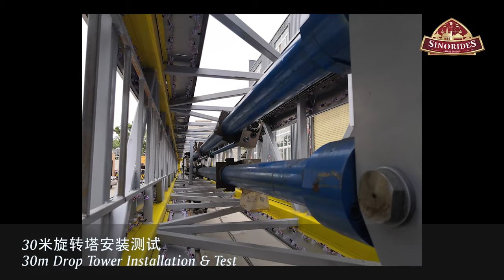Sinorides drop tower rides installation and test